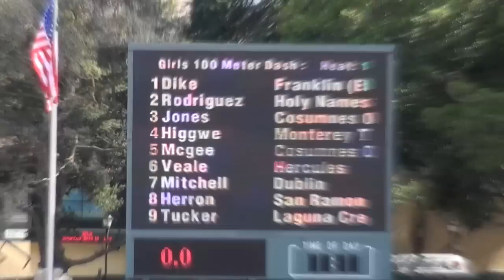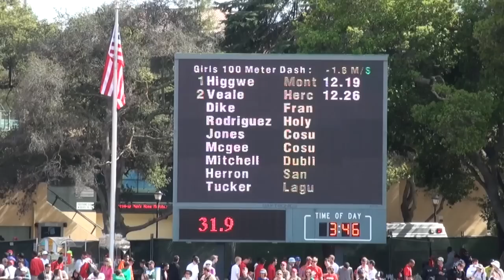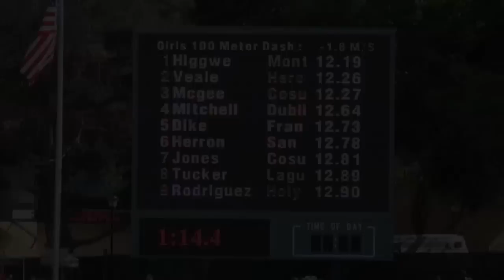Stanford Invitational 2012, Girls 100M Dash Final (High School)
Stanford University Invitational - 4/6/2012 to 4/7/2012 Stanford University -Stanford, California
Cobb Track and Angell Field

Girls 100 Meter Dash Final (Wind: -1.6):

  1 Esther Higgwe                Monterey Trail           12.19
  2 Marie Veale                  Hercules                 12.26
  3 Natsumi Mcgee                Cosumnes Oaks            12.27
  4 Noria Mitchell               Dublin                   12.64
  5 Chinyere Dike                Franklin (El             12.73
  6 Sarah Herron                 San Ramon Valley         12.78
  7 Ciarra Jones                 Cosumnes Oaks            12.81
  8 Kamaya Tucker                Laguna Creek             12.89
  9 Jasmine Rodriguez            Holy Names               12.90